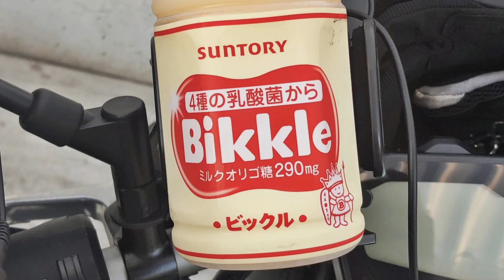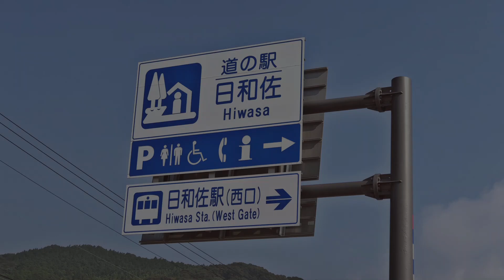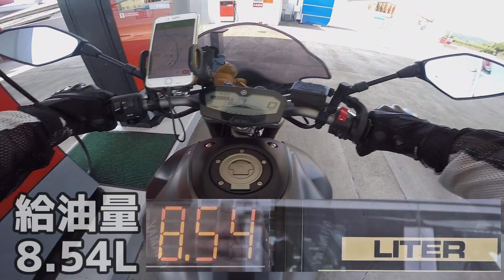【2018年7月お遍路ツーリング】Day1 ＃1 13回目の給油【MT-07】OGK KABUTO AEROBLADE-5で初ツーリング ネイキッドには良いヘルメットが必要です 徳島で給油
オージーケーカブト　AEROBLADE-5 サイズ: XL